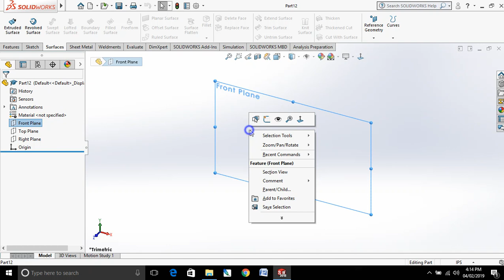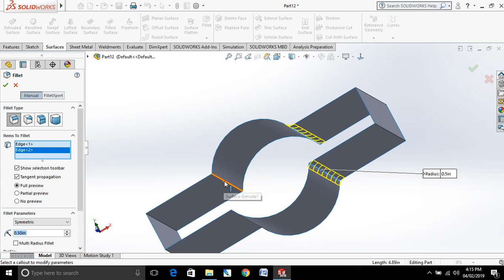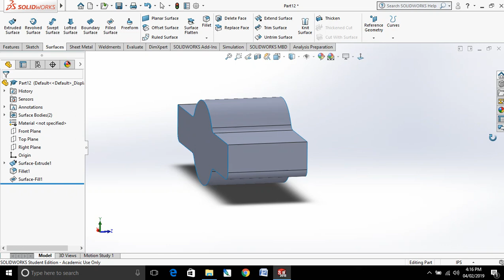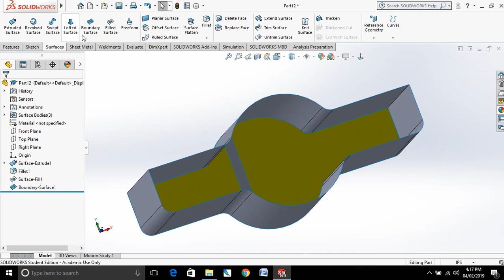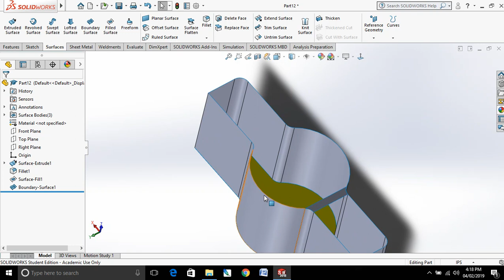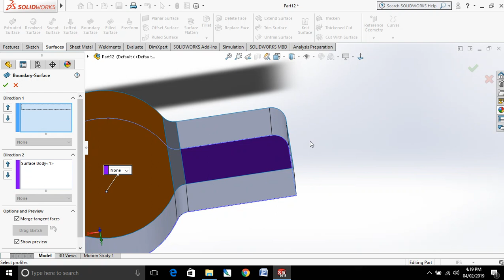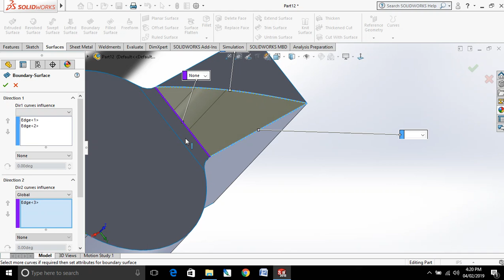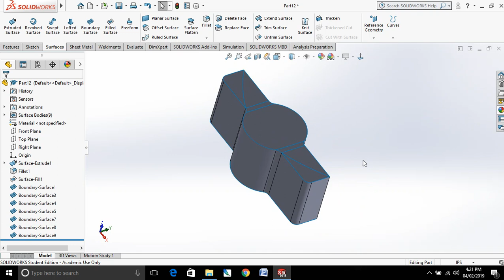Solidwork Tutorial50: Boundary & filled surfacing